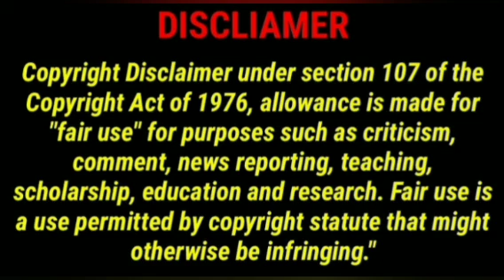எதிரி ஒழிய ஒரு நாள் போதும்@VASIYAMANDIRANGAL